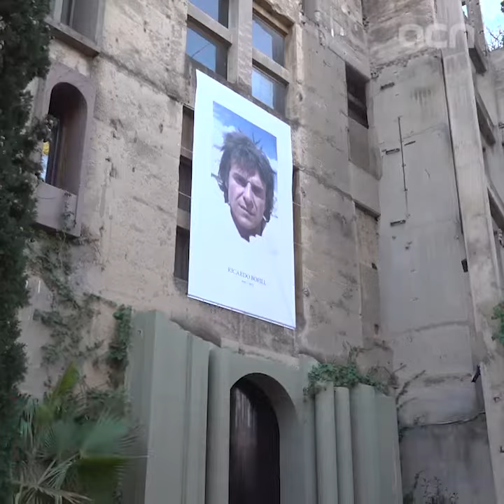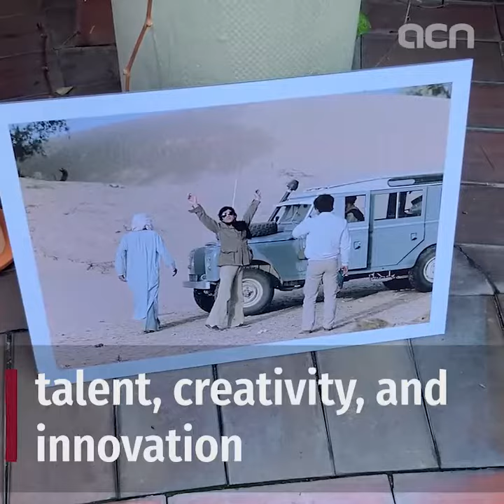Ricardo Bofill, a nomadic, utopian architect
📽️ | Simple forms, cubic units, avant-garde styles, unique spaces… all of this and more can be used to describe the works of the late Catalan and yet markedly cosmopolitan architect Ricardo Bofill